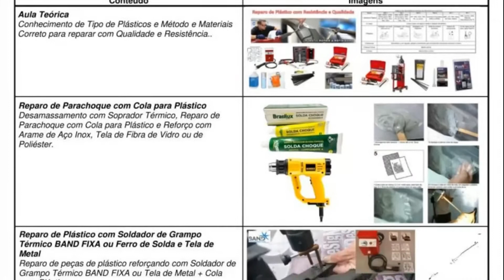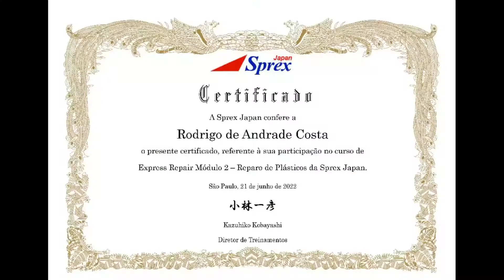1628 Curso Express Repair Modulo 2 - Reparo de Plástico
Conheça um pouco do conteúdo de Curso Express Repair Módulo 2 - Reparo de Plástico da Sprex Japan que é realizado todos os meses no Centro de Treinamento Wimpel Equipamentos oficina do um dos aluno DG Art Custom especializado em pinturas originais e customização de motos, capacetes, peças e acessórios localizado em Guarujá - SP.